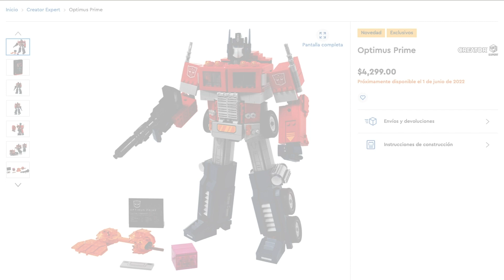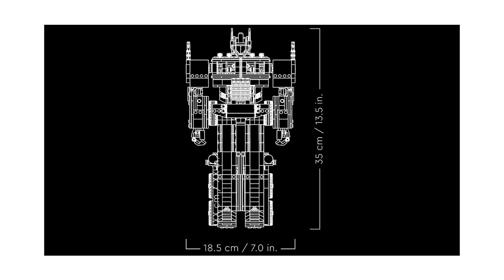¡Transformers llega a LEGO con Optimus Prime! 😱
Podrás conseguir este set en LEGO Shop 🛍